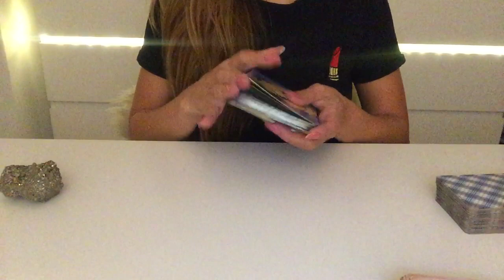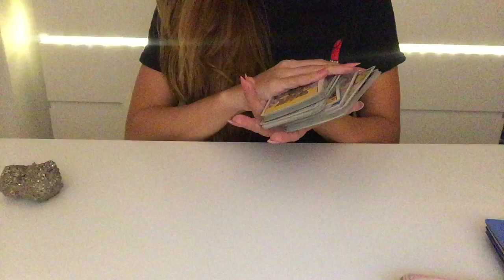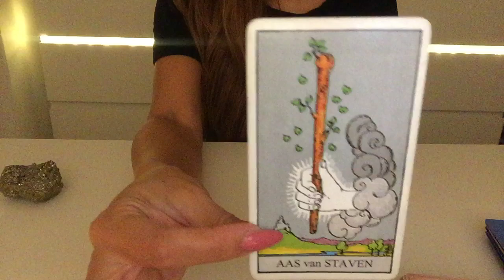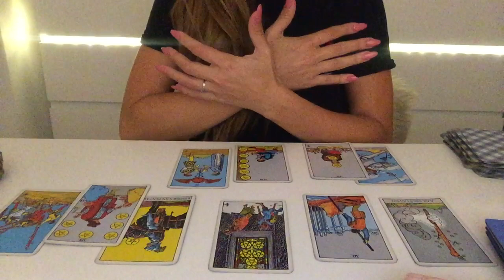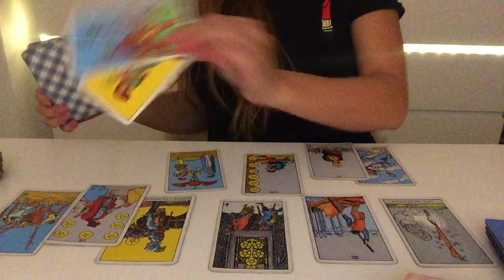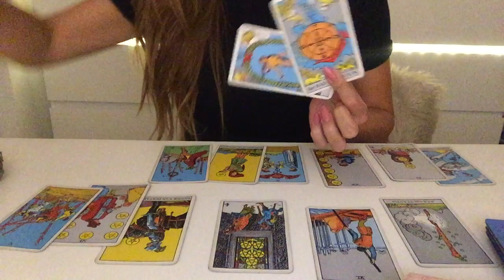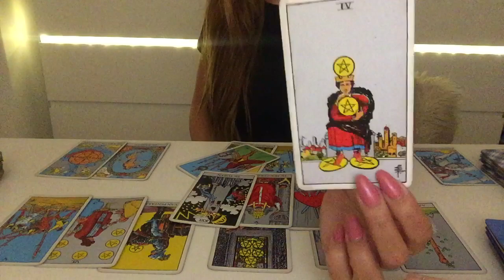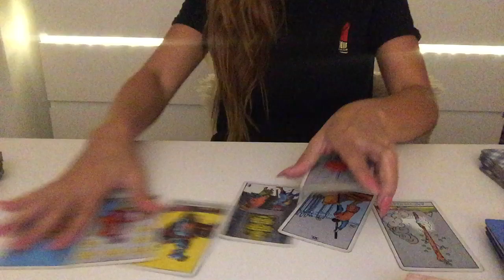Your Time is Now! Aquarius October 2018.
Welcome Aquarius.
This is your general tarot reading for October 2018.

And a Big Hug to all my New & Loyal Subscribes I see you and I appreciate you all, I am Beyond grateful! ♡

Art by:
Dimitra Milan

☯Personal Readings information :

30-40 min intuitive-tarot  “private unlisted” video reading.

Price:  $50.00

50-60 + min intuitive-tarot  “private unlisted” video reading.

Price: $80,00

Livsoultarot

NAMASTÉ ♡

aquarius tarot October 2018